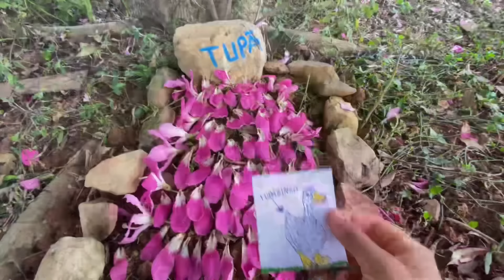Despedida do Ganso Tupãzinho | Gutejando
Noooite  Pessoaaar!!!

Por aqui poderão acompanhar meu dia na roça e hoje Despedida do Ganso Tupãzinho.

Chegou mais um vídeo vlog para vocês, e hoje Despedida do Ganso Tupãzinho, espero que gostem, lembrando que teremos vídeos vídeos vlog; todas as segunda, quarta e sexta.

Endereço:

AV. Barão do Rio Branco Nº 633
Bairro: Coronel Rennó
Jacutinga –MG
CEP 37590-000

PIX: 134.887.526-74